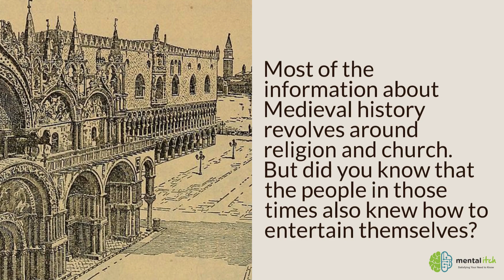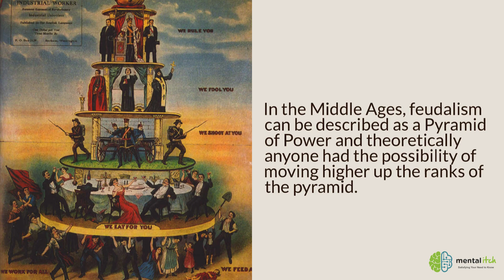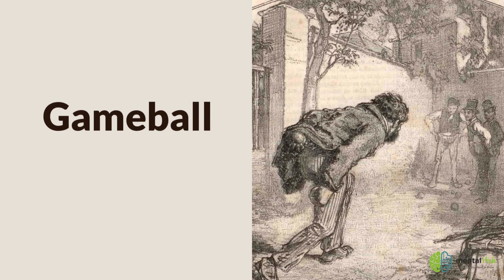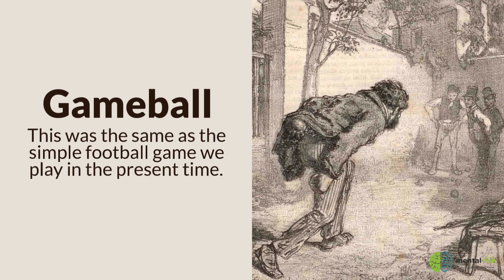What Type of Sports Were Played in the Middle Ages?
Most of the information about Medieval history focuses around religion and church. But did you know that the people in those times also knew how to entertain themselves? More than their festivals and music, people in the Middle Ages also enjoyed playing a wide variety of games and sports!